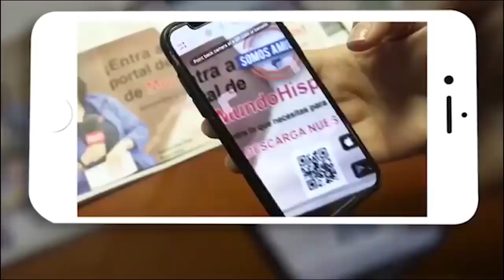La niña hispana Dulce María Alavez desaparecida siete meses atrás hoy cumple 6 años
En medio de la crisis nacional por el coronavirus, cumple 6 años este 25 de abril la niña hispana Dulce María Alavez, desaparecida desde el pasado 16 de septiembre de 2019 mientras jugaba con su hermanito en un parque en Nueva Jersey, mientras su madre aguardaba en el carro.

Para este sábado, cuando Dulce María celebra sus 6 añitos, se espera que muchas personas se sumen a un llamado a manifestarse de manera virtual para celebrar el onomástico de la menor y a la vez pedir más ayuda a la comunidad con el fin de encontrarla.